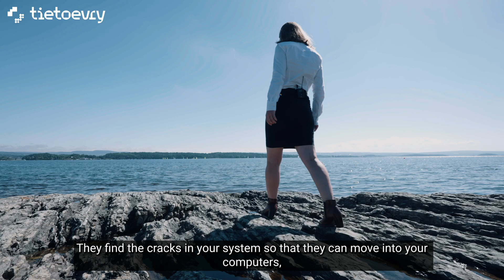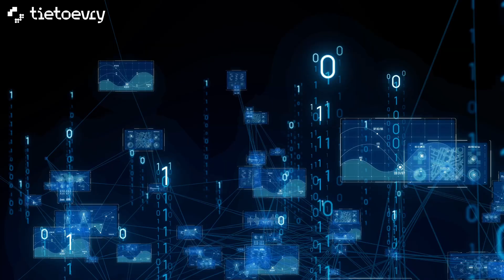Demystifying Cybersecurity #3: What to do when under cyber attack? (Tietoevry guide)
🔐 Learn more about the common Cybersecurity mistakes by watching our Demystifying Cybersecurity series and our guidebook

Cybersecurity is a requirement for digital trust. You have to place trust in many different actors before you have the product in your hands: the seller, its website and data security, the payment provider, the network operators, and the logistics provider. It's high time to demystify cybersecurity. 🛡